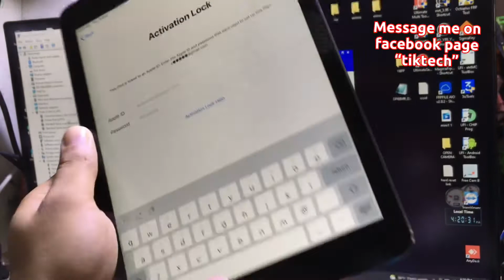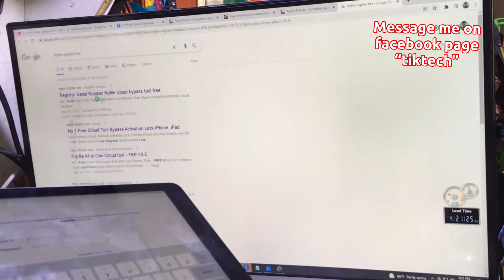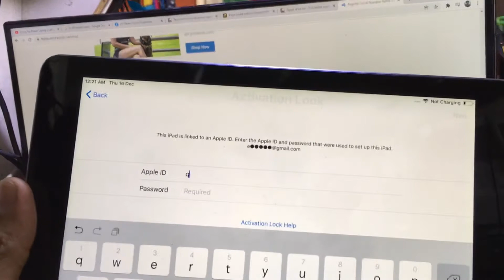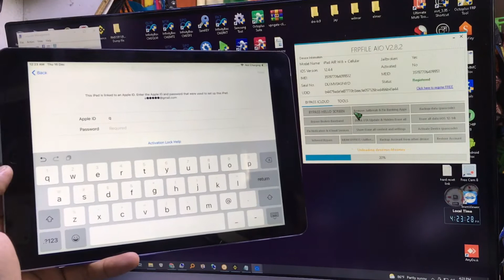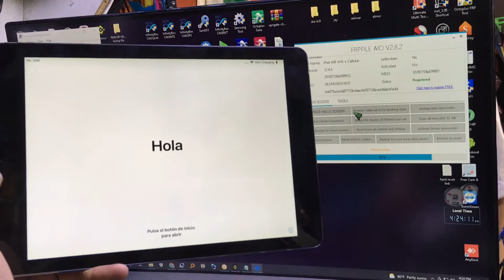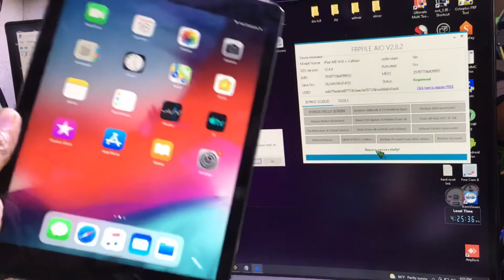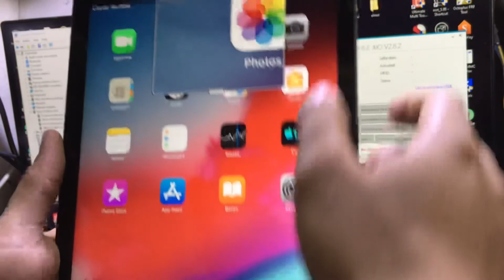How to Bypass Activation Lock Ipad Air A1475